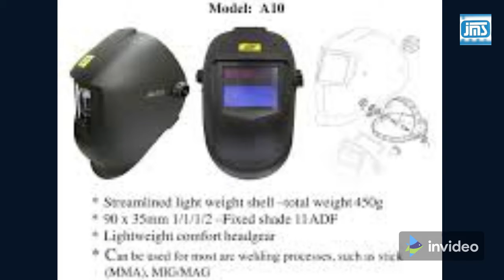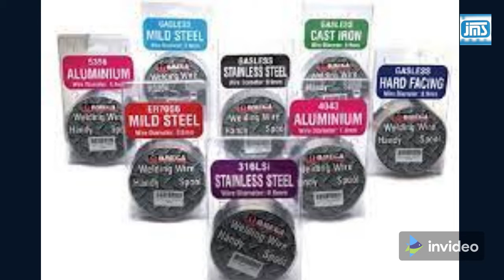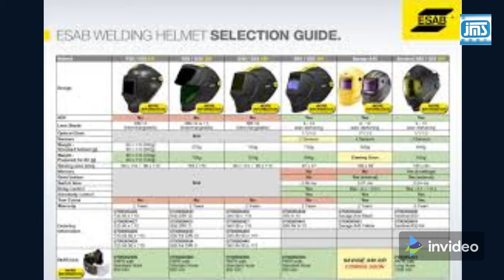All Type Of Welding Machines, Consumable and safety Equipements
Japan Machinery Store
Registered Office:
3050-8M, Akber Road, Chowk Shahidan, Multan, Pakistan.